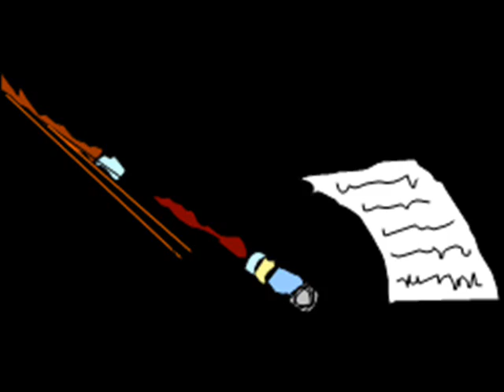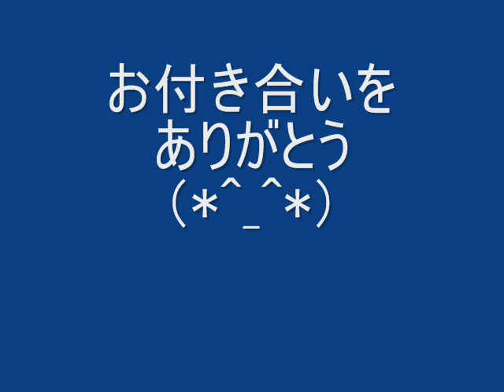プティ.パパ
サックスの課題曲
とても短い曲です。